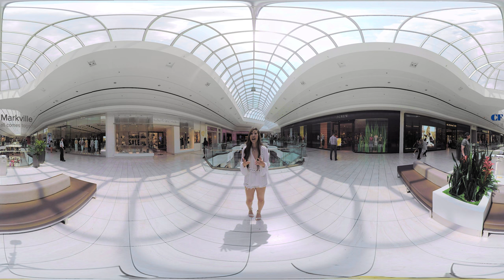CF Markville - 360⁰ Video Series - White Hot Trend with Tee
Keep it cool this summer with the white-on-white trend this season. Our fashion inspo, Tee shows us how to nail this look in our 360⁰ video wearing Forever 21.